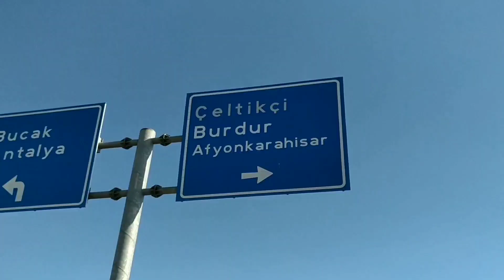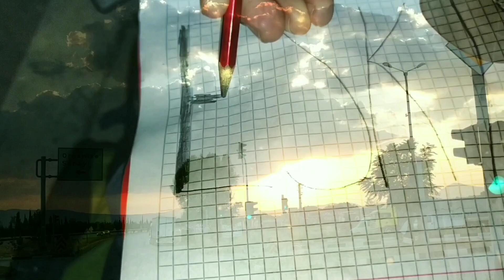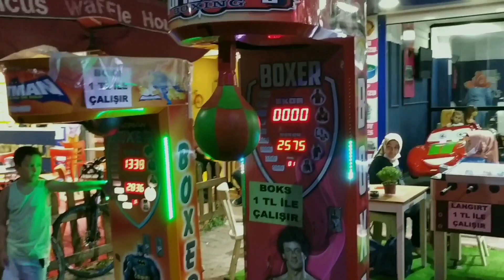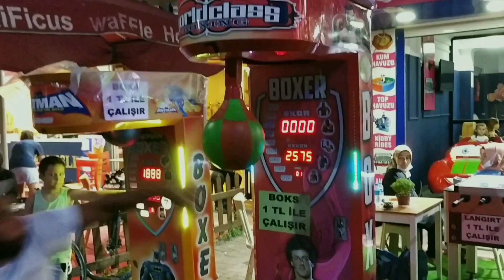"5 SENE İÇİNDE TÜM DÜNYA TÜRKÇE KONUŞACAK"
Antalya - Eskişehir arası yapmış olduğumuz bu otostopta bana hakim olan genel hissiyatı videoya yansıtmaya çalıştım.
Sizi arabasına alan insanlar, galiba istedikleri herşeyi anlatmayı kendilerine hak görüyor. Eğer bir kere bile otostop çekmiş iseniz bunu sizde farketmiş olabilirsiniz.
Özellikle Türkiye'de mevcut olan bu kutuplaşmış vaziyette sürücüler adeta birer misyonere dönüşüyor ve yer yer sizi şaşırtan yer yer de korkutan şeyleri kolayca söyleyebiliyorlar.